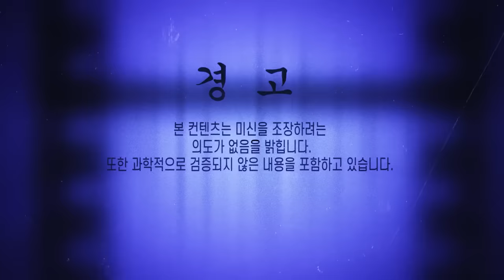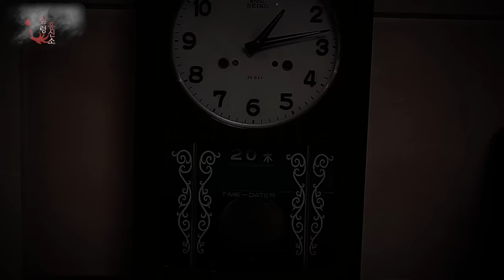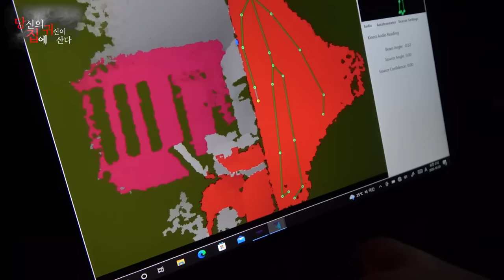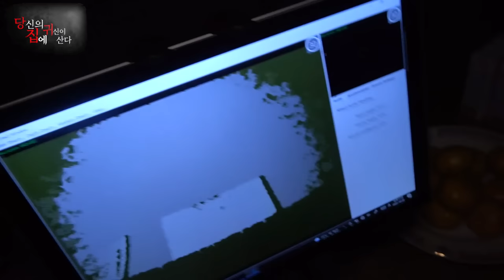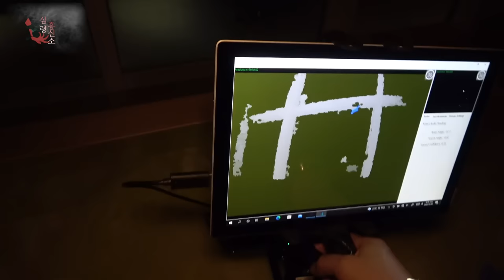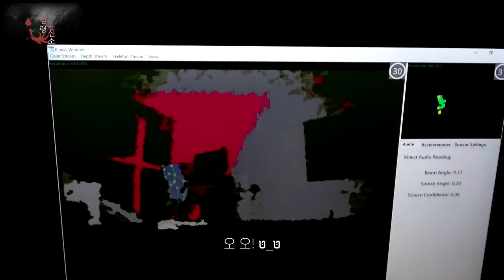[당집귀 사연 + 가정 방문] 오해의 집 - 억울한 누명